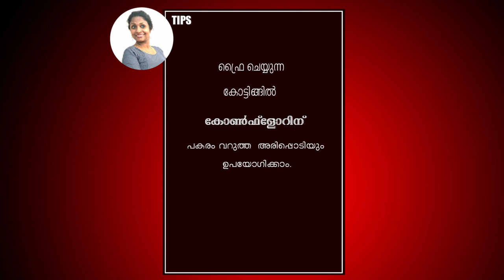5 മിനിറ്റേ അധികം,സൂപ്പർ ടേസ്റ്റിൽ മക്രോണി കുർകുറെ തയ്യാറാക്കിനോക്കൂ| Crispy Macaroni Kurkure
5min easy macroni kurkure
വളരെ എളുപ്പത്തിൽ തയ്യാറാക്കാവുന്ന ഒരു സ്നാക്ക് ആണിത്.pls try and enjoy .
macroni snack 5minrecipe crispy kurkure kurkurechips cooking pastarecipe macronirecipe macroni_snacks best snack for kids#guiltfree snack#easycooking#Tea Time Snack#Malayalam#Evening snack#Best snack for kids